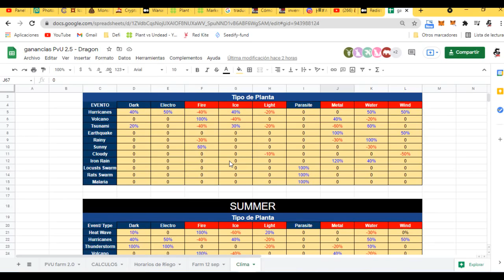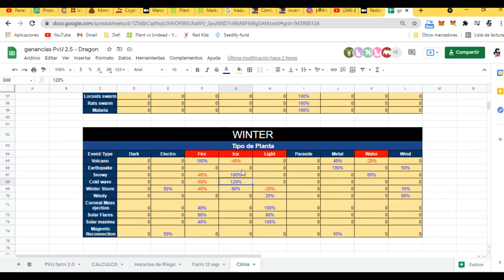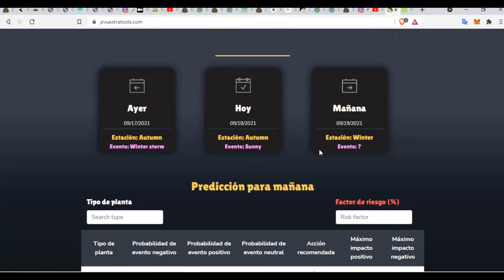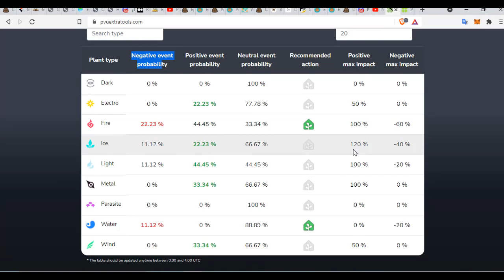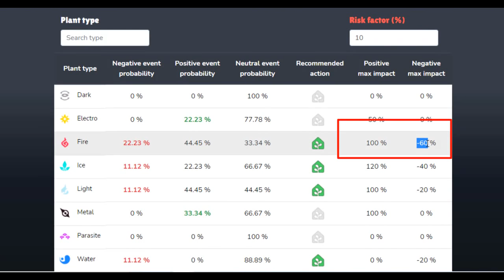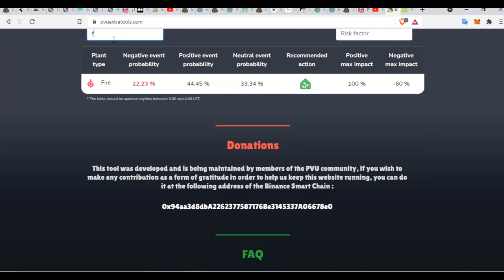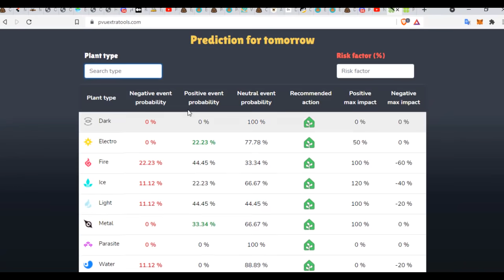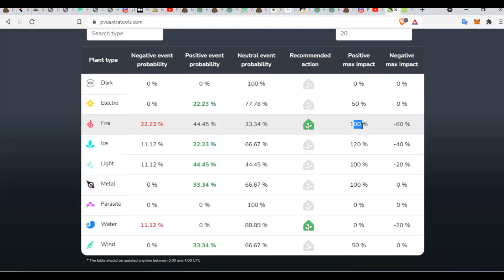Maximo rendimientos a tus Plantas con los invernaderos, la mejor herramienta te dice cuando usar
Te mostramos como usar los invernaderos, cuando usarlos y esta fabulosa herramienta que te dice cuando Tenes que colocar el invernadero!!
Herramienta: PVU ExtraTools
¡Comenta que te parece este análisis!

👇👇 Muy importante ! 👇👇

aca te dejo el link del archivo compartido

Link para ir a Binance y recibe hasta un 10% de comisiones